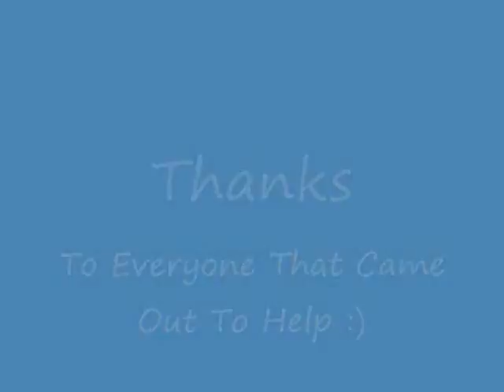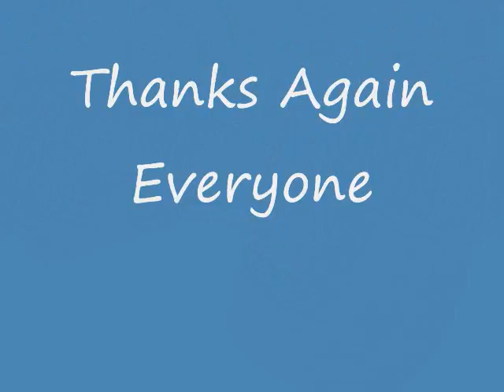Huge Igloo in Owensville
Tyler from TnPproduction and a bunch of friends from Owensville, including: Jacob Reppert, Megan West, Josh Bohl, Josh Lottmann, Kaleb Ragan, Melanie Krupp, Matt Jones, Casey Erhart, Mackenzie Farris, Cody Barnwell, Andy Tiefenbrunn, Charlie Gudermuth, Skyler Marner, Danny Farley, Kaytee Mitchell, Trey Hammerschmidt, Hunter Kreter, Taylor Ahring and Perry Ratcliff Sr, build a massive igloo and snow dog. Thanks again for all the help everyone. This feat made the local paper, and Channel 2 news.